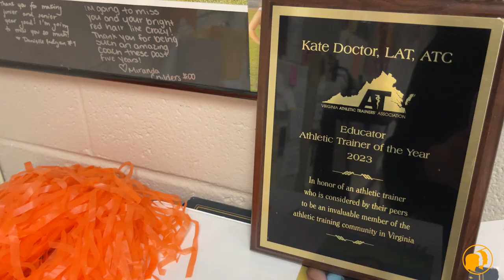Chesterfield County Public Schools Teacher of the Year is Kate Doctor of Monacan High School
In the Health Professions and Therapies Specialty Center at Monacan High, Kate Doctor teaches sports medicine, exercise science and introduction to health and medical science. She discovered her passion for education while working as a certified athletic trainer and has taught in Chesterfield County Public Schools since 2005.

Monacan High Principal William Broyles praised Doctor’s ability to motivate students by connecting real-world experiences with classroom instruction: “The encouragement and energy Ms. Doctor puts forth in working through difficult scientific material is unmistakable. … [And] she will draw on a wealth of professional connections to develop seminars and utilize guest presenters. Her work doesn’t stop in the academic classroom either as she is dedicated to working with her students in the HOSA [Future Health Professionals] co-curricular program at the school, state, and national levels. … Her work with the HOSA students … develops leaders who are confident in their knowledge, ability to present, and lead.”

A Midlothian High School graduate, Doctor earned a bachelor’s degree in athletic training from East Carolina University and a bachelor’s degree in education from Virginia Commonwealth University. In her Teacher of the Year essay, Doctor wrote that she seeks to provide opportunities for learning beyond the classroom: “It is now a rite of passage in our specialty center program for students that take my sports medicine classes to work home football games. They all know that they will get the chance to shadow our school’s certified athletic trainer, help set up and breakdown equipment for the game, experience pregame preparations like taping, treatments, and rehab for athletes, and run water bottles out onto the field during timeouts. They …  also experience the thrill of being on the sidelines and in the middle of all of the action, a privilege most students will never have.”

Chesterfield County Public Schools Teacher of the Year is not the only 2023 award Doctor has won. She was recently selected as Athletic Training Educator of the Year by the Virginia Athletic Trainers’ Association — the first time the award has gone to a secondary school educator.